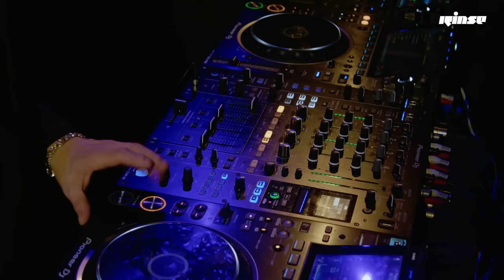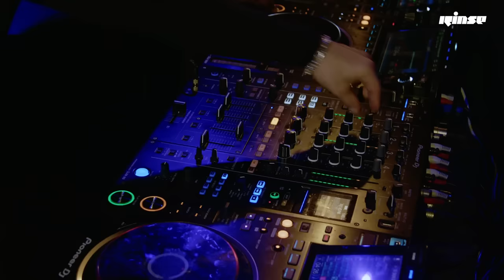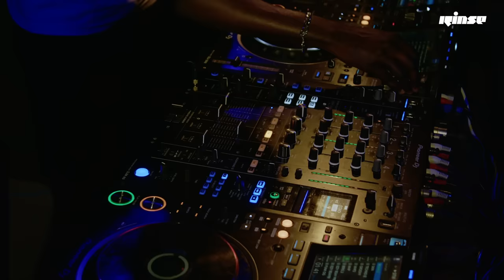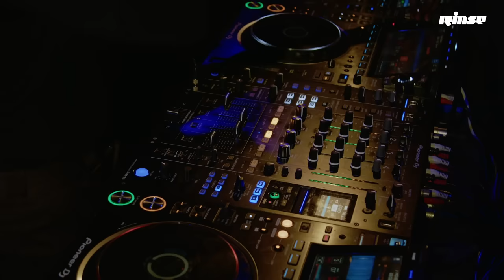Rinse HQ049 | Skin On Skin B2B Skrillex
Rinse is at the centre of a vast musical community. As genres, artists and scenes evolve and fragment, so Rinse remains locked to the pulse of the underground. Inspiring and nurturing people to create the music that they want to hear, the results speak for themselves.

Est.1994. Transmitting uncompromising and innovative music out of its East London heartland, it started life as a pirate station established by a group of friends wanting to share the music that inspired them